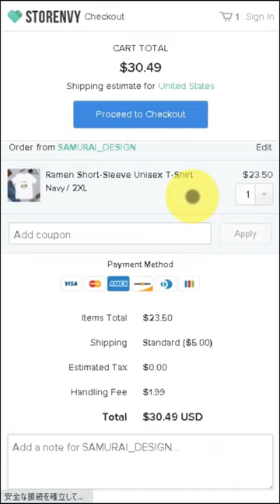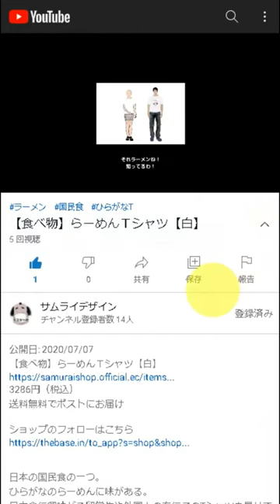The circle of the sun Sweatshirt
DESCRIPTION

The japanese flag is a red carcle on a white baskground,and it’s called himomaru.
As the name suggests,the red circle represents the Sun.

• 8.0 oz., 50/50 cotton/polyester
• Pre-shrunk
• Classic fit
• 1x1 athletic rib knit collar, cuffs and waistband, with spandex